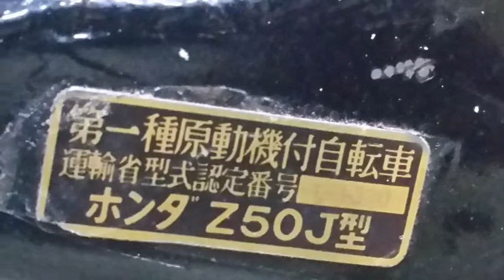恒工房2020 5号機６Ｖゴリラ君制作その１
1978年製初期型ゴリラ

工房の隅にひっそりとたたずむレストア途中のフレームを見て、いてもたってもいられなくなり仮組みｗ
4年？も放置していたので傷やら錆やら・・・。

追々、手直ししていく予定です。